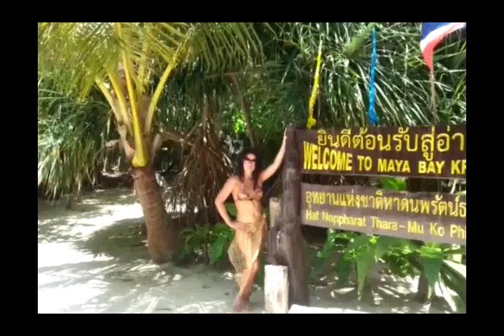Я на Пхукете, этот отпуск стал для меня незабываемым.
Путешествие по островам Пхукета, дорога по морю на остров Пхи -Пхи. Окрестности Тайланда.